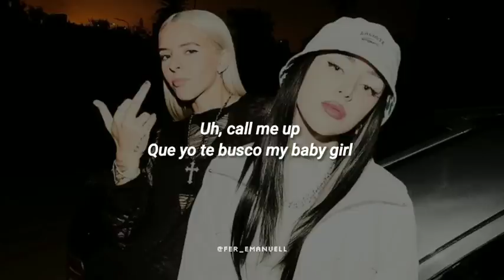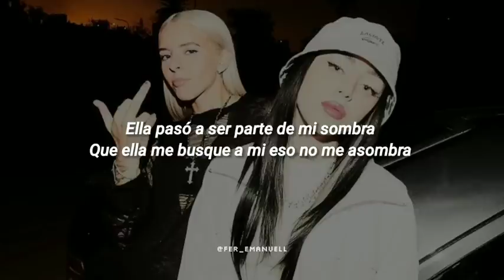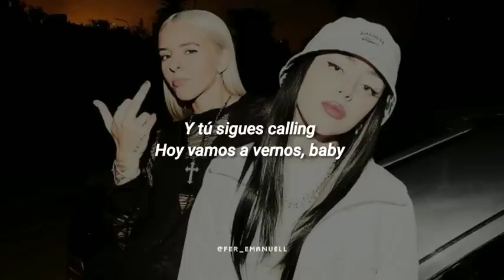Nicki Nicole, Young Miko - 8 AM || LETRA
▪︎[Letra de "8 AM"]

[Intro]
Honey, eight in the morning, espera el callin'
Llámame, fast voy
Llámame, fast voy

[Pre-Coro: Young Miko & NICKI NICOLE]
Aguantarme las gana' está difícil
Y más cuando tú me la pone' easy, uh-uh
Call me up, ¿qué vamo' a hacer tú y yo, baby girl?
Me gusta cuando te pone' explicit
Mojaíta' sin meterno' en la pisci, uh-uh
Call me up, que yo te busco, my baby girl (My baby girl)

[Coro: Young Miko & NICKI NICOLE]
Honey, eight in the morning y tú 'tás callin'
Yo acabo de verte, baby
Honey, eight in the morning y tú sigue' callin'
Pues vamo' a verno', baby

[Verso 1: NICKI NICOLE & Young Miko]
La mirada al cielo y los pies on the floor
Mandándote canciones en nota' de voz
Están buscándome (Eh), están tirándome
Pero ninguno de todo' eso' sos vos
Es que si tú tiene' a otra, yo digo "fuck that" (Ah)
Ella pasó a ser parte de mi sombra (Sombra)
Que-Que ella me busque a mí, eso no me asombra (Asombra)
Ella se va a arrepentir si me nombre
Dime, cuando piensa' en mí, ¿qué estás pensando?
Es que no tenerte aquí me está matando
Baby, te quiero pa' mí (Baby, te quiero pa' mí)
Te quiero solo pa' mí, no comparto (Yeah, yeah; prr)

Si se enteran, fuck that (Fuck that), chingamo' y playback (Mmm)
Yo tinteo el Maybach (Skrrt) y te quito el full black, ah
Baby, where you at? Yo le llego like that, ey (Ajá)
Tú relax, yo trabajo laidback (Yeah)
El-El driver está abajo, mami, apúrate
Si te miro mucho, mami, excúsame
Toma par de peso', baby, cúrate
Conmigo no hay problema, mami, úsame

[Puente: Young Miko]
Me gusta cuando te pone' pachosa, baby
Aquí tú manda', no te me ponga' nerviosa, baby
Tú en mi camita, mi combi favorita
Que es de madrugada y tú dormida sin ropita (Huh-huh)

[Coro: NICKI NICOLE & Young Miko]

[Outro]
Llámame, fast boy
Llámame, fast boy